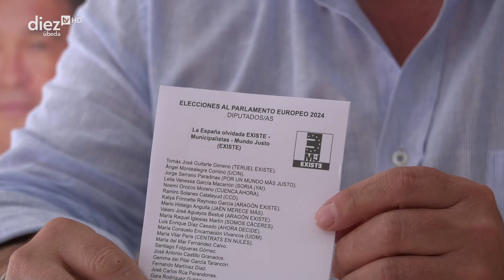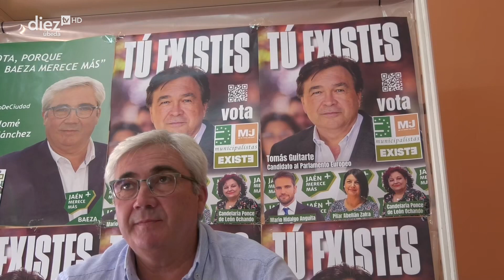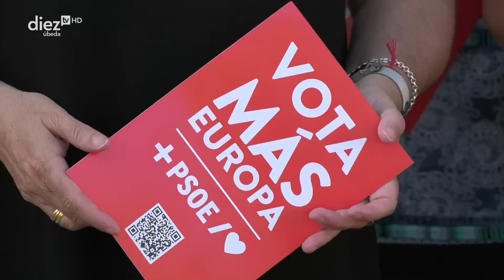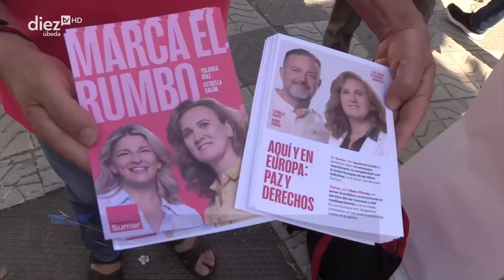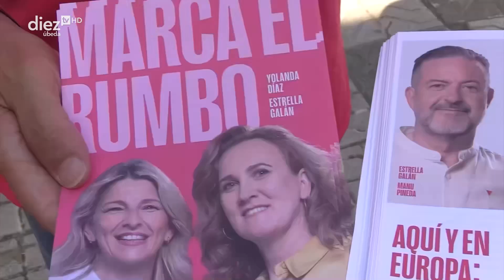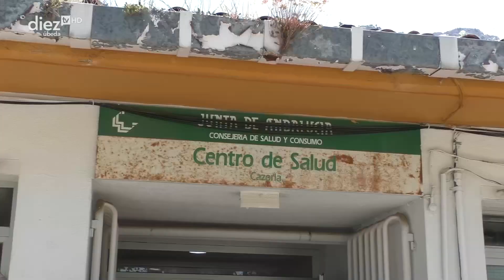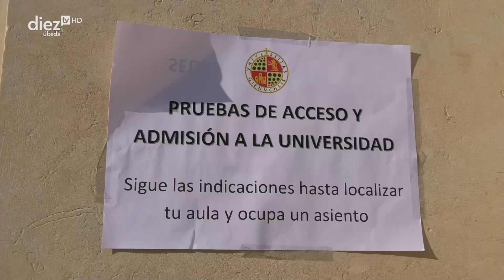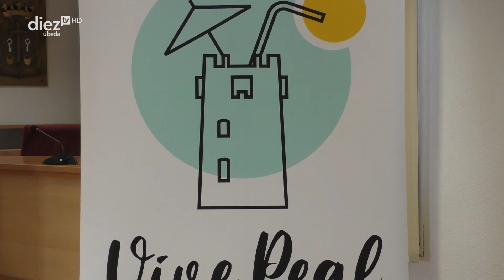Noticias Diez TV Úbeda (04-06-2024)